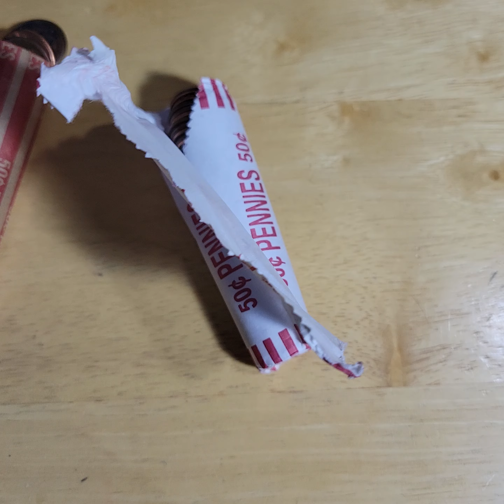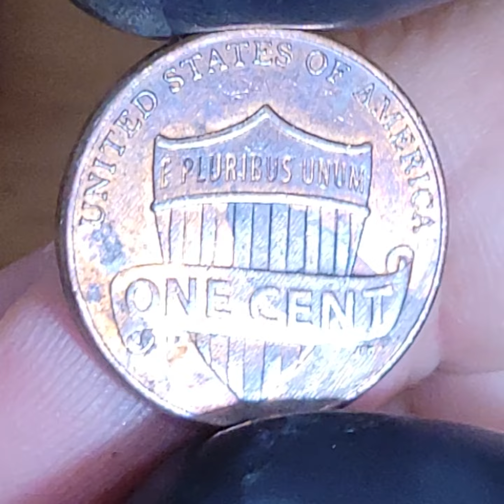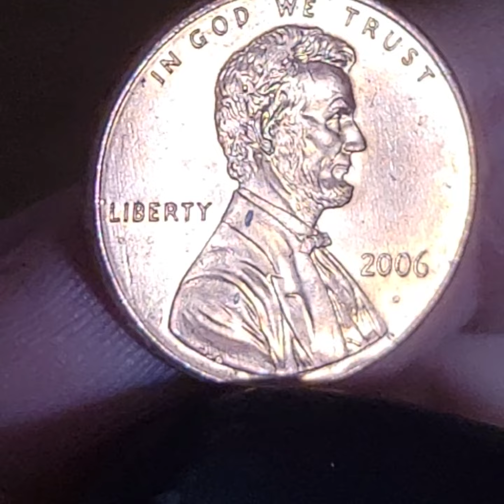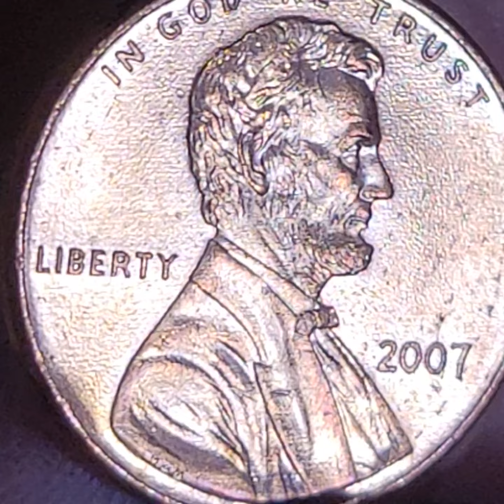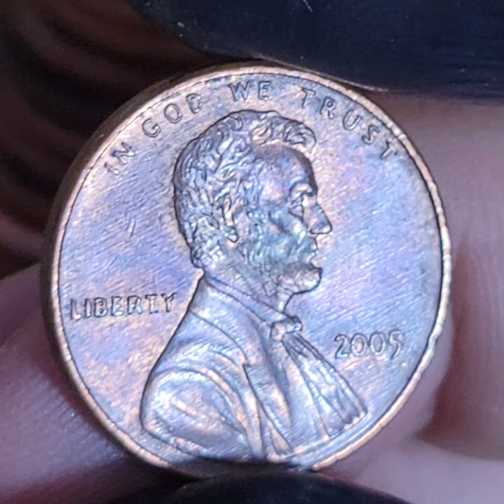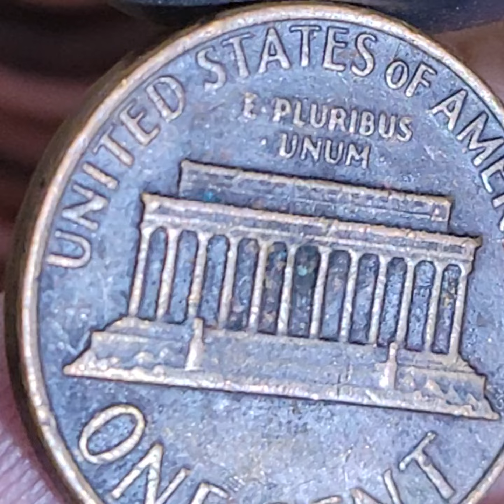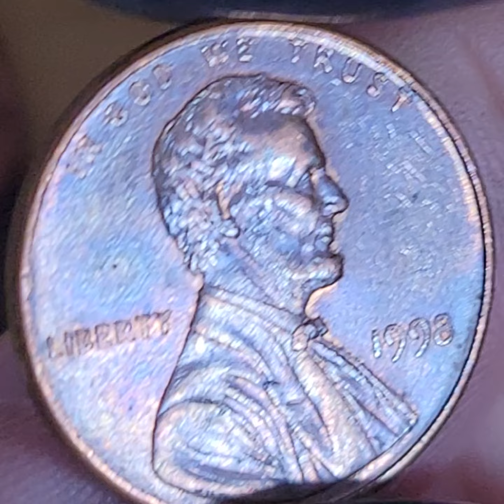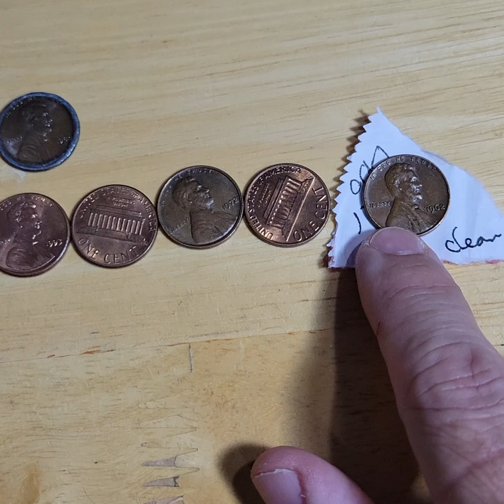✝️LWJF🚨BANK WRAPPED VS CUSTOMER WRAPPED PENNY ROLLS WHAT YOU NEED TO KNOW 👀 PLS WATCH TILL END #181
I would like to thank ERIC (from keeneEyecollectables see his YT channel) also taught me what a "DRYER" damage coin is ... forgot to mention that one in the video

IF YOU WANT TO BETTER UNDERSTAND THE DIFFERENT VARIATIONS OF THE 1982 PENNY / CENT WATCH THIS VIDEO"

Channel Members: (Thank you ALL !)
Eric = check out his channel: keeneEyeCollectables (YT channel)
Shelia 👩‍🦰
Sandra Williams 👩
Otis Coldren 🫡
Donald Roberts 🤗

Address for correspondence to: (MIGHT open up packages (tape over name and address) on video, if ok with you)) ... if I have the opportunity, I will post donations on video impromptu, not scheduled, but right away 😊🙏

lookwhatjesfound
Mahanoy City, PA 17948

"IRREGARDLESS"
CONGRATULATIONS !
YOU HAVE BEEN A VICTIM OF THE MANDELA EFFECT
i know, but the webster dictionary says its a word ...
ive been saying that the word "irregardless" use to be incorrect
BUT now everyone says "IT'S ALWAYS BEEN A WORD" !!!
SO im saying this is a classic example of the Mandela effect ,
except i know 15 years ago (2009) Google and webster's and everyone said
irregardless was the incorrect usage of the word regardless !